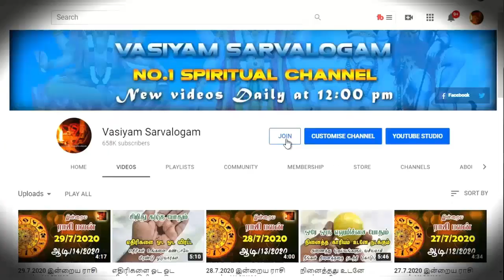இந்த விடியோவை பார்த்தால் நாம் நினைத்தது நடக்கும் - shodesa kalai timing - spiritual secrets